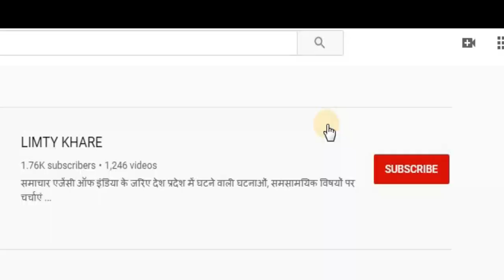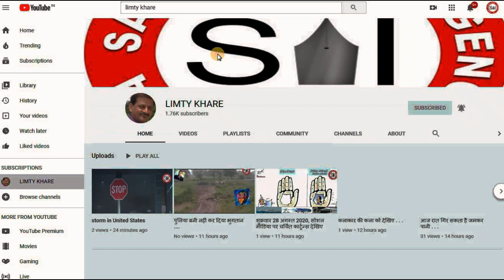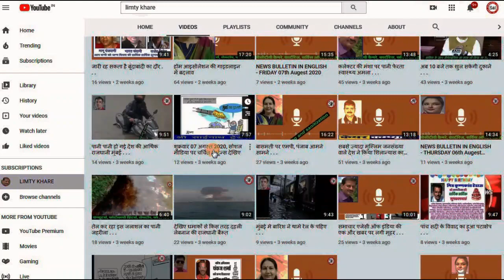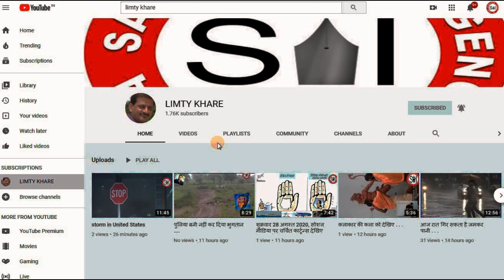फिलहाल नहीं खुलेंगे स्कूल . . .